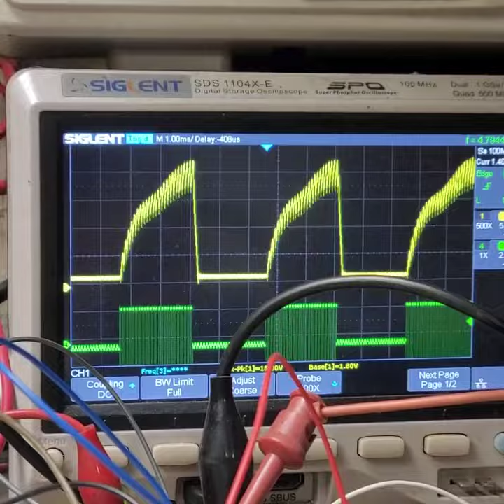Sweeper go Bzzzzzz.. Bzzzzzzz.. Bzzzzzzzz.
We started a Discord Community for builders and thinkers.